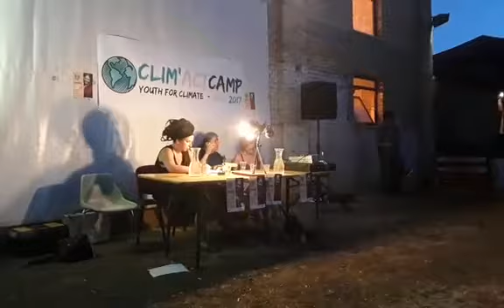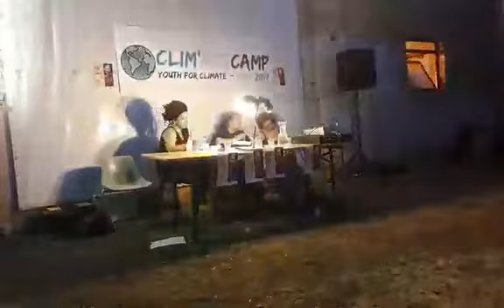Vandana Shiva al Csa La Torre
Al Csa La Torre l'incontro con Vandana Shiva attivista e ambientalista indiana che da sempre si batte per la sovranità alimentare e il diritto alla terra